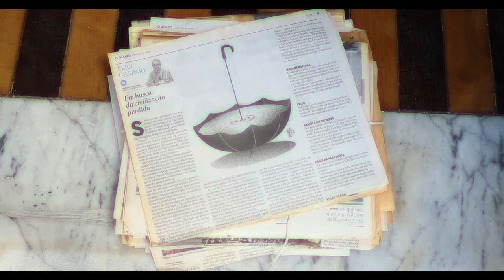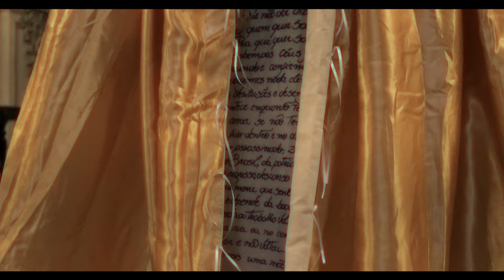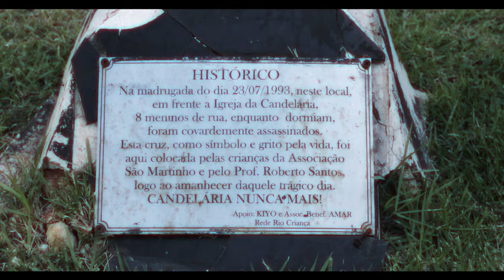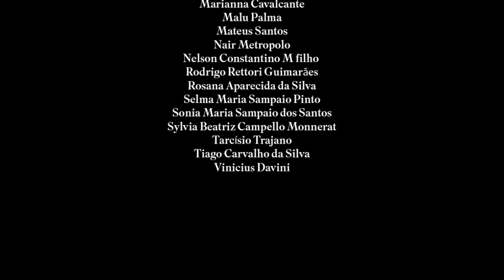ACQUARIA - LAMENTO (feat. HEVA) (Videoclipe Oficial)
LAMENTO, um manifesto sobre o genocídio da população preta e periferica do nosso país. Candelária nunca mais!

LETRA
Contramão, do tempo e do espaço
Do futuro, presente e passado
Vida difícil de viver

Corpo ao chão
Os sonhos perderam o compasso
Mais um colo ficou sem abraço
Foi quebrado um laço único de ter

Quem vai refazer
Devolver você
Quem que vai dizer?
Quem que vai saber?

O que você sente em não saber se está a salvo?
E sai sem saber se pode ser o próximo-alvo
E sai sem saber se é você o próximo-alvo

Mamãe foi trabalhar e não voltou
Pras crianças como prometido
João saiu pra brincar e não voltou
Não sabia que era proibido
E pôs mais uma mãe a esperar

Que não dói dizer?
E quem que quer saber?
Pra que quer saber?

Meninos e meninas sobem aos céus formando multidões de anjos
Clamando ao mundo e confirmando: continuamos desumanos
Não enxergamos nada além dos nossos planos
Decepções, desilusões e desenganos
O futuro repete o presente e o passado, e até quando?
Até quando a chuva cai lá fora
Até quando a gente vai correr se saber pra onde ir embora
E faz frio lá dentro do dito raciocínio
Pra cada corpo assassinado, mais pretos sofrem homicídio

Todo mundo do Brasil, da pátria-amada-mãe-gentil
Com a ordem e progresso, o ir e o regresso, descaso e sucesso em mira de fuzil

Até quando, Brasil
Até quando?

E mais uma mãe pôs-se a chorar

Vocais
FICHA TÉCNICA "LAMENTO":

DIREÇÃO:
Direção: Alexandre Mitre e Álvaro Antônio
Assistente de Direção: Laura Drummond
Assistente de Direção 2: Nelson Gaia
Produção de Elenco: Mari Castanheira
Preparação de Elenco Mirim: Nelson Gaia
Direção de Movimento: Edu Quintino

FOTOGRAFIA:
Direção de Fotografia: Wladimir Alves Fernandes
Operação de Câmera: Wladimir Alves Fernandes e Marcus Menezes
Assistência de Fotografia: Moisés Monteiro
Logger: Carolina Sales
Still: Marcus Menezes
Making of: Marcus Menezes e Nina Fontoura

ARTE:
Direção de Arte: Álvaro Antônio e Zuri Kennedy
Direção Criativa: Alexandre Mitre
Assistência de Arte: Laura Drummond e Rafael Menezes
Cenografia: Álvaro Antônio
Assistência de Cenografia: Laura Drummond, Rafael Menezes, Clara Vallim e Zuri Kennedy
Contrarregra: Pedro Bozan
Maquiagem: Andreza Dias, Luisa Kwarahy e Ana Clara Assunção
Styling: Anna Lorena Caetano
Produção de Moda: Anna Lorena Caetano e Andreia de Almeida
Figurinista Santa: Andreia de Almeida
Assistência de Figurino Santa: Terezinha Maria de Almeida e Nicole Piñeda
Trancista: Lorena Santana

PRODUÇÃO:
Direção Executiva: Álvaro Antônio
Produção Executiva: Alexandre Mitre e Léa Nogueira
Assistência de Produção: Andreza Dias
Platô: Rafé Ferreira, Ana Luz e Marcia Gaia
Catering: Ana Paula Jardecino e Mari Castanheira
Assist de Catering: Alexandre Mitre, Álvaro Antônio, Léa Nogueira, Nelson Gaia, Ana Lorena Caetano, Rafé Ferreira e Andreza Dias

ROTEIRO:
Alexandre Mitre
Álvaro Antônio
Nelson Gaia
Laura Drummond

PÓS PRODUÇÃO:
Montagem: Peter Kino
Colorista: Fass

PRODUÇÃO MUSICAL:
John Glória
Leticia Mayara

ELENCO:
Matheus dos Santos
Miguel dos Santos
Pedro Henrique
Allan
Laís
Maria Eduarda
Arthur
João
Thales
Japa Toledo
Krizan
Isaque
Valéria Fernandes
Ana Luz
Laís Alves
Lua Vicentini
Meire Cley
Raizza Souza
Val Black
Tainá Angela
Marcia Gaia
Carlos Magno
Alexandre Mitre
Mari Castanheira
Nelson Gaia
Raoni da Silva

PERFORMER:
Mayk Ricardo

AGRADECIMENTOS:
Bando Cultural Favelados
Castelo Branco
Zuri Alm
Darius Korman
Tamanduá Produções
Felipe Laudade
Andreia de Almeida
Terezinha de Almeida
Odair José Ribeiro
Cecília Nascimento
Helio Artur Guimarães Gonçalves
Gabriel Manita

APOIO:
MUHCAB - Museu da História e da Cultura Afro-Brasileira
Sérgio Castro Imóveis
Pimenta Carioca
Sabor da Roça Hortifrutti
Casas Pinto
MF Tecidos
Lojão Têxtil (MG)
Ouvidor 37
BENFEITORES
Liane Maria Castanheira Carneiro
Lucas Cetraro
Lucio Flavio Luiz de Jesus
Luiz Gustavo Padrão
Marcelo da Silva Alves
Marco Aurélio Guedes
Marcia Cristina da Cunha Freitas
Maria Reis
Mariana Cunha de Paula Freitas
Marianna Cavalcante
Malu Palma
Mateus Santos
Nair Metropolo
Nelson Constantino M filho (2x)
Rodrigo Rettori Guimarães
Rosana Aparecida da Silva
Selma Maria Sampaio Pinto
Sonia Maria Sampaio dos Santos (3x)
Sylvia Beatriz Campello Monnerat
Tarcísio Trajano
Tiago Carvalho da Silva
Vinicius Davini